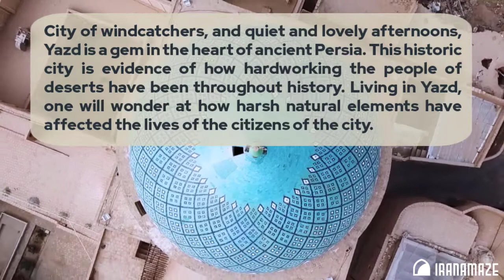Yazd Travel Guide - Top Places to Visit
City of windcatchers, and quiet and lovely afternoons, Yazd is a gem in the heart of ancient Persia. This historic city is evidence of how hardworking the people of deserts have been throughout history. Living in Yazd, one will wonder at how harsh natural elements have affected the lives of the citizens of the city. Looking at the city over a roof, or the famous Towers of Silence at the outlying suburbs of a town, you will think of how one the city is with its surrounding nature.
You can read more about Yazd ►